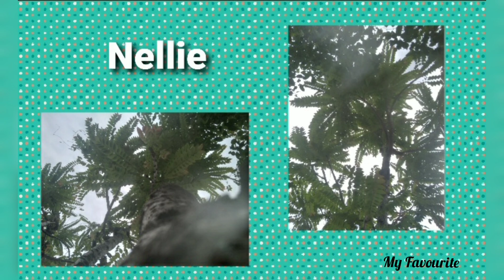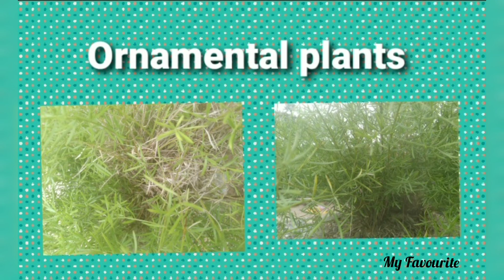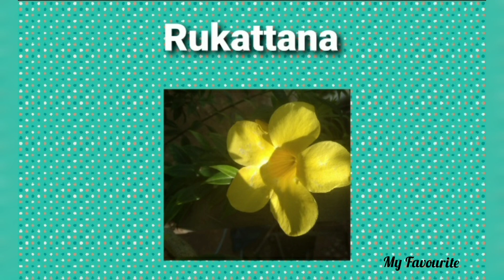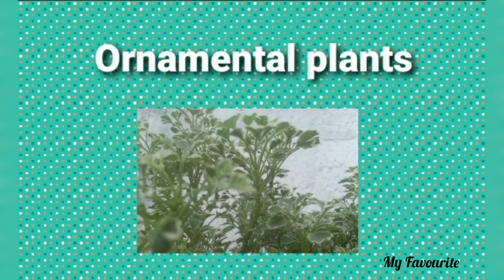Planta and Flowers (My Favourite)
My Favourite.. Planta and Flowers